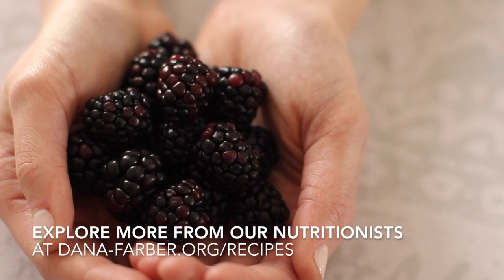How to make infused water | Dana-Farber Cancer Institute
Staying hydrated is important during and after cancer treatment. Drinking water can help you feel better, boost energy levels, manage bowel issues like constipation and keep you from feeling run down. But it can be difficult to squeeze in your fluid requirements for the day.

Try this infused water recipe to help you stay hydrated.